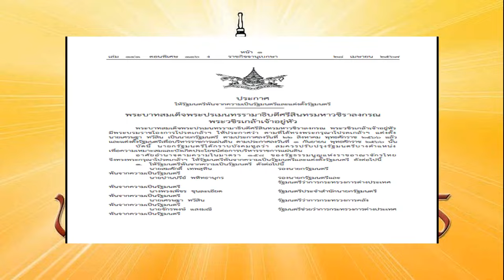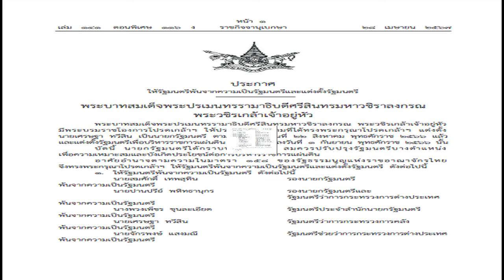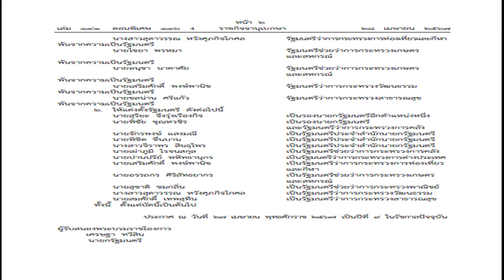เสือคิม โชว์น็อกเดอมีร์คาปูยกสอง คว้าชัย วัน ลุมพินี รับโบนัสบอสชาตรี 3 5 แสน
กีฬา
26 เม.ย. 2567
21:56 น.
เสือคิม สจ.โต้งปราจีน อาศัยหมัดซ้ายอันหนักหน่วงส่ง เดอนิส เดอมีร์คาปู นักชกตุรกี-โมร็อกโก หล่นยกสอง รับโบนัส 3.5 แสนบาท ศึกวัน ลุมพินี 60 เมื่อ 26 เม.ย.

เสือคิม สจ.โต้งปราจีน มีคิวขึ้นสังเวียนมวยวัน ลุมพินี เมื่อ 26 เม.ย. พบกับ เดอนิส เดอมีร์คาปู นักชกตุรกี-โมร็อกโก ที่สนามมวยลุมพินี โดยเป็นแมตช์นี้เป็นการพิสูจน์ตัวเองของนักชกไทยว่าจะผ่านเข้าสู่วันใหญ่หรือไม่
ยกแรกทั้งสองคนต่างพยายามปล่อยอาวุธเข้าใส่กันอย่างสนุก โดยเสือคิมมีอาการเล็กน้อยเมื่อโดนอาวุธคู่แข่งที่ท้อง แต่สุดท้ายจบยกแรกยังไม่มีอะไรตื่นเต้นมากนัก

กระทั่งเข้าสู่ยกสองเสือคิมที่เหมือนจะมีอาการ เปิดล่อให้ เดอนิส เดินเข้ามาหมายจะเตะท้อง แต่กลับโดนเสือคิมสวนด้วยหมัดซ้ายเต็มคาง ทำให้ เดอนิส เดอมีร์คาปู หล่นลงไปให้กรรมการนับ 10 แพ้น็อกในที่สุด ส่งผลให้เสือคิมชนะน็อกพร้อมรับโบนัสจาก ชาตรี ศิษย์ยอดธง จำนวน 3.5 แสนบาท

หลังการชกเสือคิมกล่าวว่า “แมตช์แรกผมแพ้น็อก แมตช์สองแพ้น็อก หากแพ้น็อกอีกคงไปต่อลำบาก ขอบคุณทุกเสียงเชียร์ที่เข้ามาให้ผมวันนี้ ผมพยายามสู้และทำให้เห็นแล้วว่าทำได้